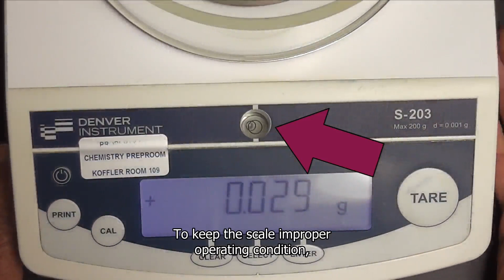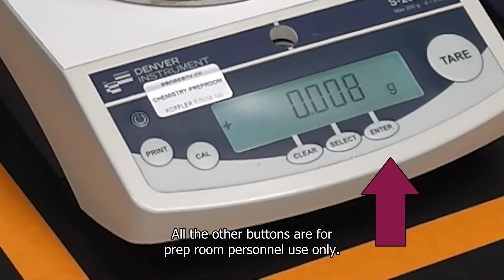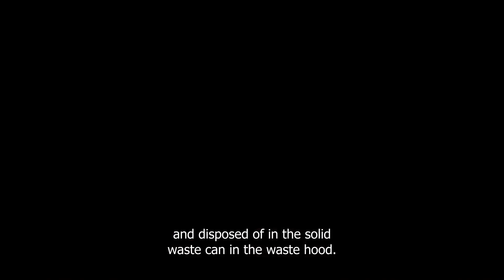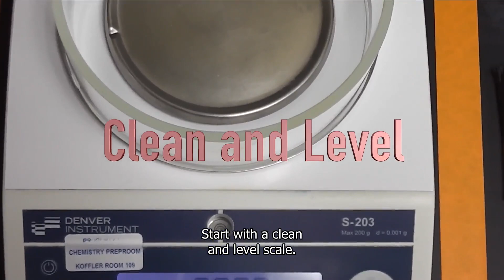Electronic Scale Technical Guide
A guide on how to use an electronic scale in the chemistry labs at the University of Arizona.